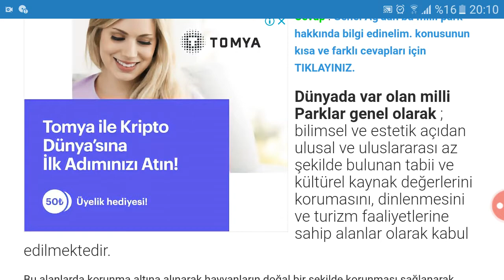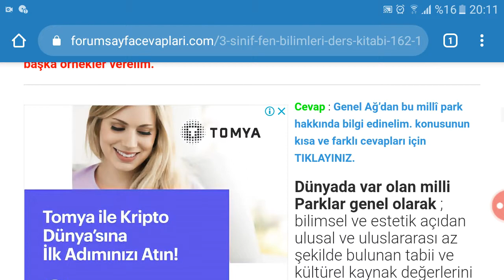3. Sınıf Fen Bilimleri Tuna Yayınları Sayfa 162 163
3. Sınıf Fen Bilimleri Ders Kitabı Tuna Matbaacılık Yayınları Doğal ve Yapay Çevre Soruları ve Cevapları Sayfa 162 163